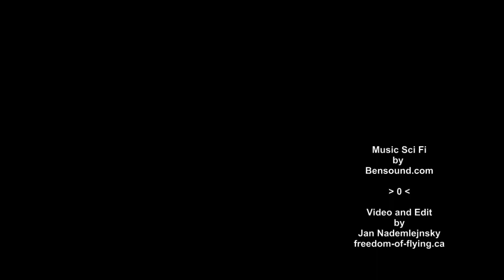263. Christmas Flying in Kamloops, Dec 27, 2019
Still cloudy airport area, but blue sky pushed through in many places. While there was no snow on the ground around airport area, the ground was well covered all around us. It was beautiful flight between, under and above clouds under sunny and very blue sky. This area looks (is) so beautiful that it is beyond any description. I am lucky to have this opportunity to see it from the above.